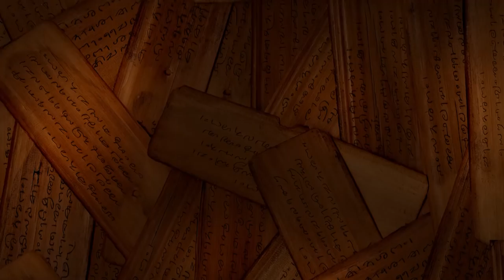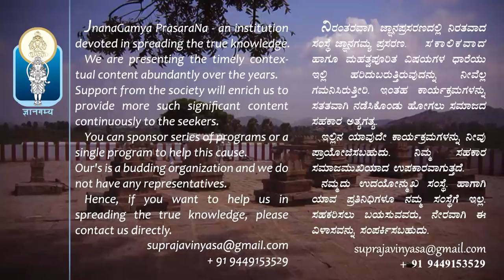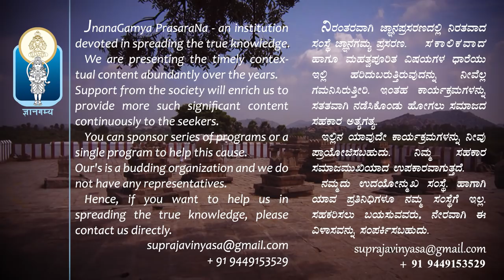Sri Vijayadhvaja theertharu | Guru Namana | Vid Purandaracharya Hayagreeva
Title : Guru Namana
Subject : Sri Vijayadhvaja theertharu | ಶ್ರೀ ವಿಜಯಧ್ವಜ ತೀರ್ಥರು
Discourses by : Vid Purandaracharya Hayagreeva